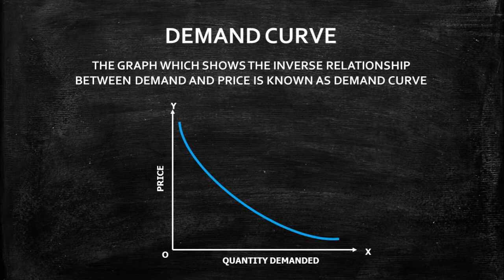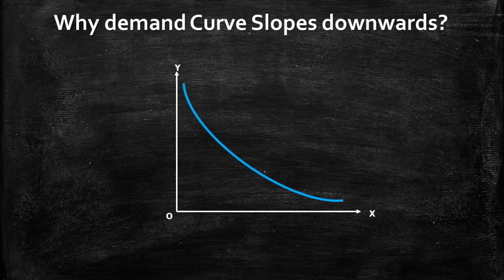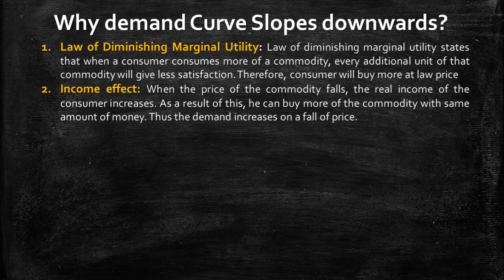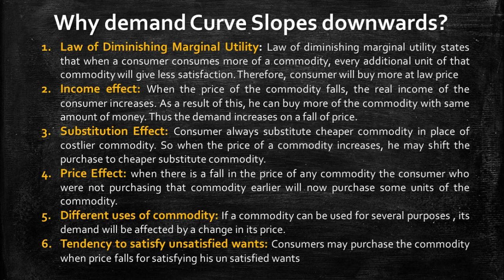WHY DEMAND CURVE SLOPES DOWNWARDS | MANAGERIAL ECONOMICS IN MALAYALAM | BBA & BCOM KERALA UNIVERSITY